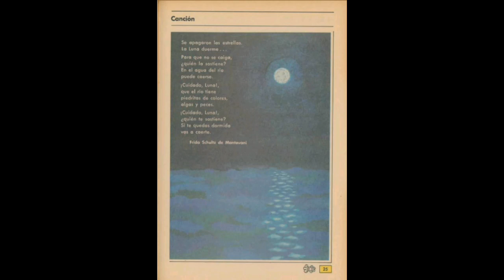Canción_Español Cuarto Grado Lecturas Edición 1972 (SEP México) Educación Primaria